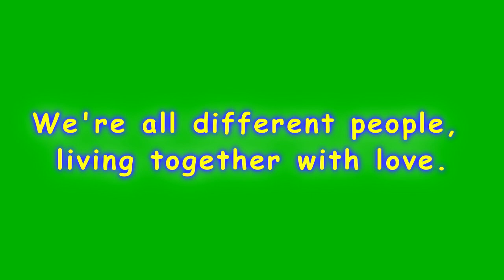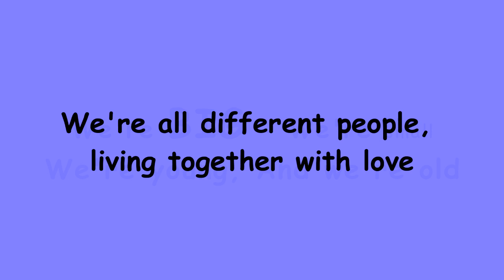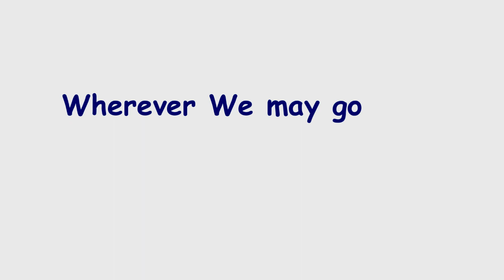WE ARE FAMILY short version (edit from Jack Hartmann)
E-learning Cov!d-19 effect

This song edited from the original version, used for kindergarten or lower.
Not for sale or commercial, only for singing practice for children or lower student, thanks for a great song from Jack Hartmann.